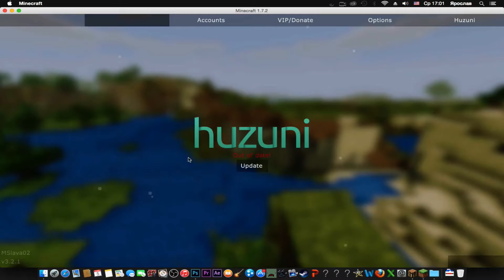Гриферим на сервере часть №1